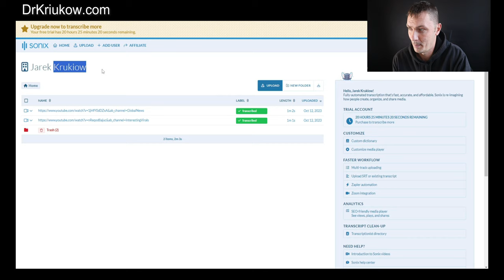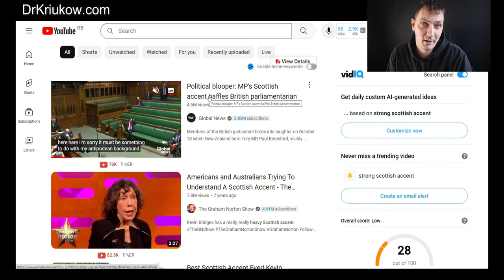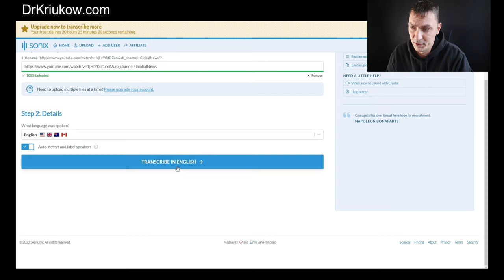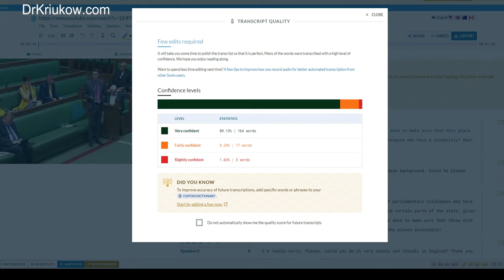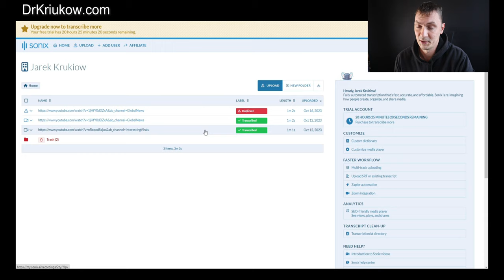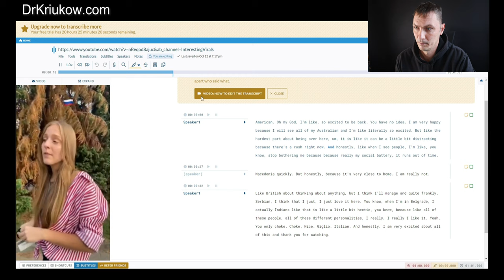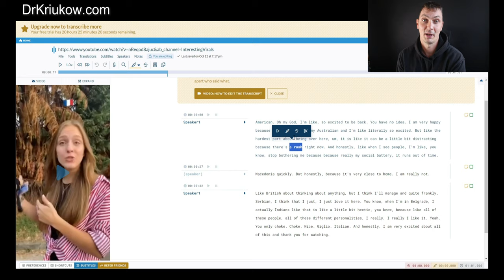How to transcribe data with Sonix